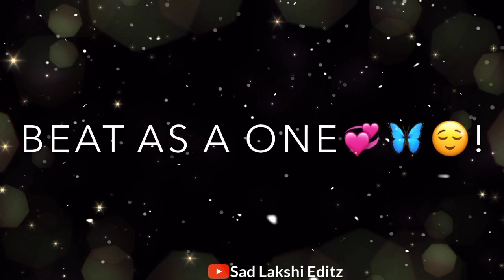💔Very Sad Song status 😭Broken Heart 💔 WhatsApp Status Video 😥 Breakup Song Hindi 💔Black Screen tatus